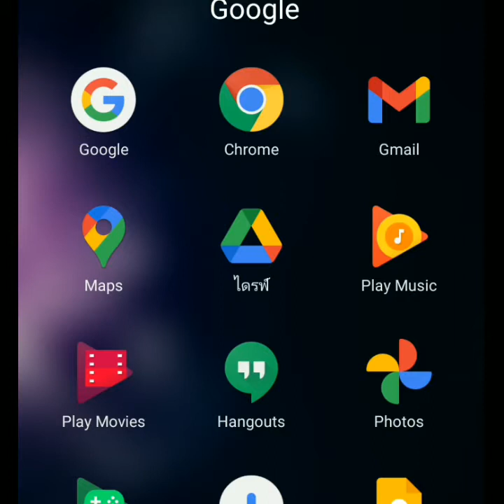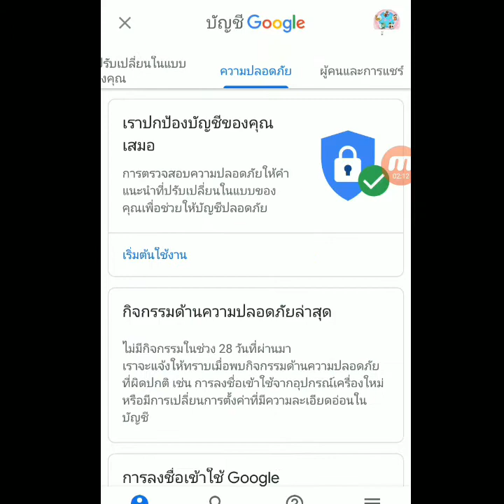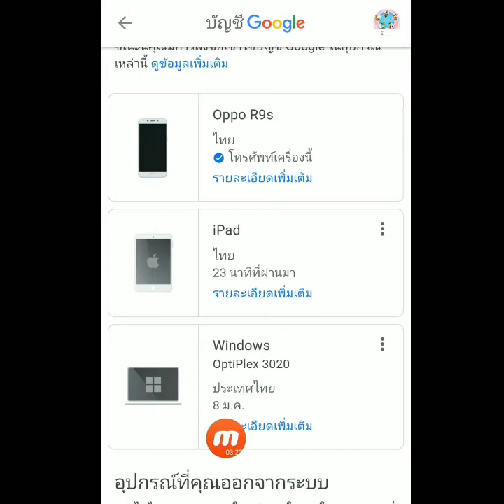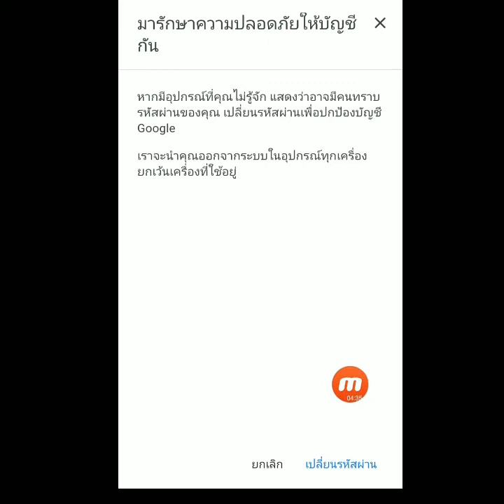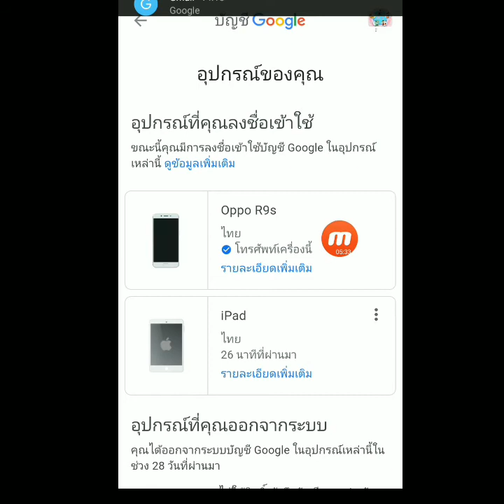ใครแอบใช้อีเมลเรา เมลโดนแฮก วิธีเช็คว่า log in บัญชี G Mail เครื่องไหน และการออกจากระบบgmail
วิธีเช็คว่า log in บัญชี G Mail เครื่องไหน และลบบัญชีออกจากเครื่องอื่น ออกจากระบบ